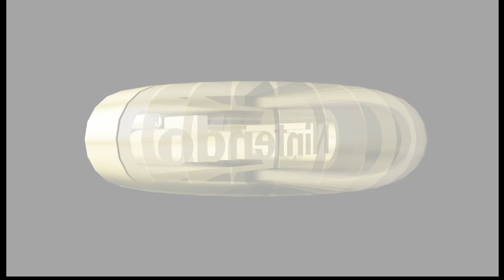Mario Kart 64 HD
Thanks to the hard work that went into the HD patch. It looks great!

Despite having a N64 as a kid I never had Mario Kart 64 until later in life. Still I can definitely see why this is some people's absolute favorite! The HD pack really makes it look just like how you'd probably remember it as a kid and is my favorite way to play even if some of the graphics are a bit glitchy here and there. If Super MK has a distinct early 90's Nintendo style then 64 definitly has that Mid 90's "Play it loud" feel.

You gotta be a bit of a jerk in order to be any good at Mario Kart and I feel like that's the most true for 64. To me it seems like power-sliding isn't as important here as using your items effectively.